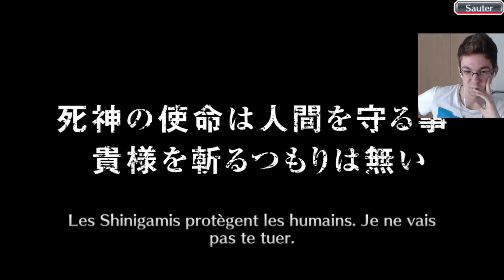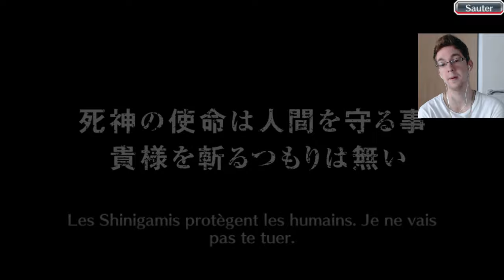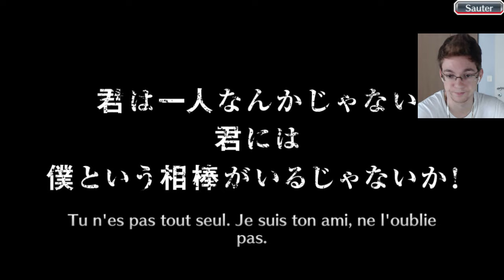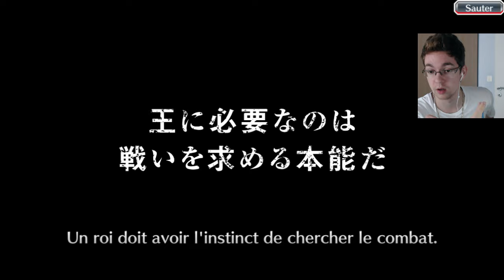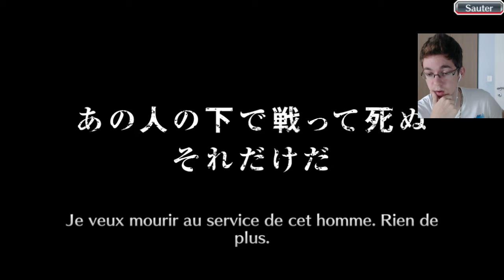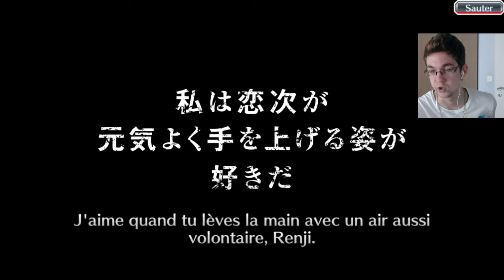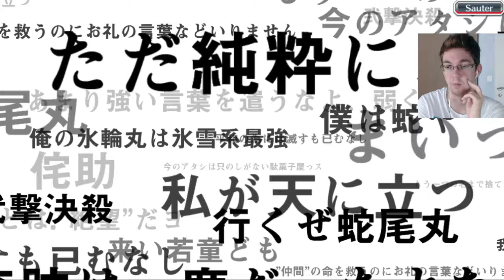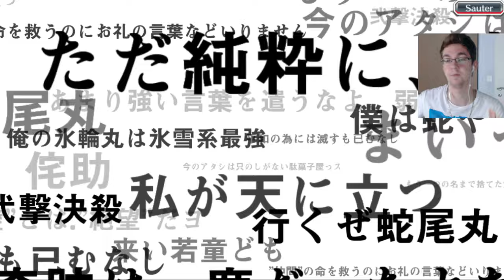INVOCATION STEP UP 2 : 4000 OBRES, T'ES OÙ TENSA BORDEL ! - Bleach Brave Souls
DU BLEACH ! DU BLEACH ! DU BLEACH !

Finalement des vidéos seront faits sur ce jeu qui est sorti sur Android et IOS ! J'espère pouvoir vous replonger dans cet univers riche qu'est Bleach avec le plus grande des passions !

Aujourd'hui invocations en masse !!

Likez et partagez si vous kiffez ! GETSUGA... TENSHO !